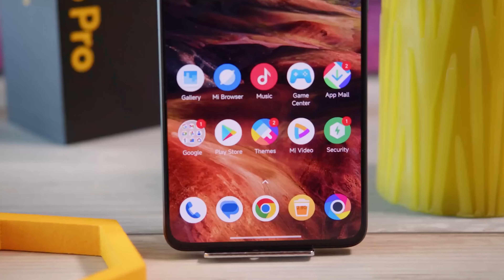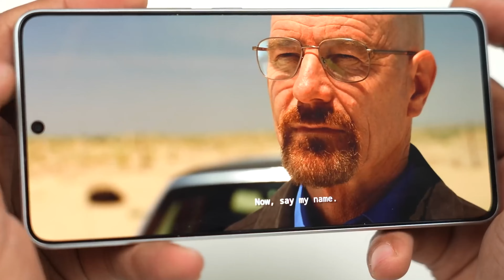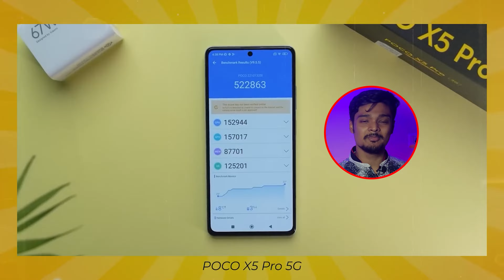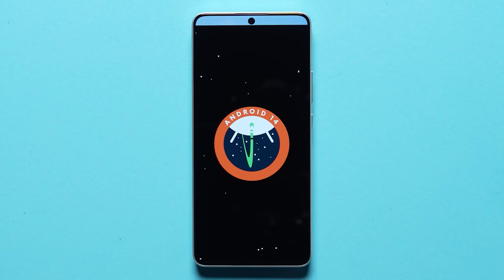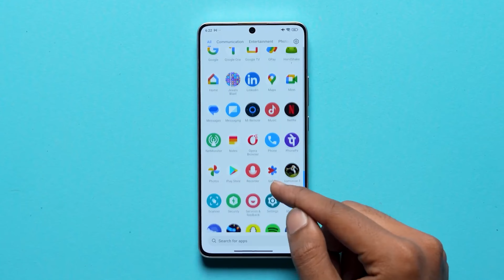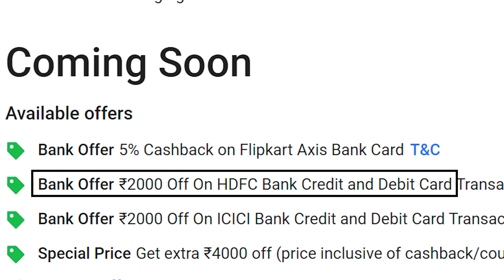POCO X6 Pro Review - Unleashing Power on a Budget! 🔥 | Technical Bakshi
Welcome back, tech enthusiasts! 🔧 In today's video, we're diving deep into the latest powerhouse from POCO – the X6 Pro. Join us on Technical Bakshi as we explore the ins and outs of this budget-friendly yet feature-packed smartphone.

🚀 Performance Beast Unleashed: The POCO X6 Pro boasts a lightning-fast processor and a robust GPU, promising seamless multitasking and smooth gaming experiences. We'll be testing its limits with some intensive tasks and high-graphic games to see just how well it performs under pressure.

📸 Camera Brilliance: Let's not forget about the camera setup! The X6 Pro comes equipped with an impressive camera array. From stunning low-light shots to vibrant landscapes, we'll be showcasing the camera's capabilities and discussing its features in detail.

📱 Design and Display: Sleek, stylish, and ergonomic – we'll be taking a close look at the design aesthetics of the POCO X6 Pro. Additionally, we'll be evaluating the display quality, brightness, and color reproduction to ensure you get the best visual experience.

🔋 Battery Life: A powerful device needs a reliable battery. We'll be conducting real-world usage tests to gauge the X6 Pro's battery endurance. Is it capable of keeping up with your hectic daily tasks? Let's find out!

💡 Software & Features: POCO never disappoints with its innovative software features. We'll be exploring the user interface, software optimizations, and any unique functionalities that set the X6 Pro apart from the competition.

🤔 Pros and Cons: No device is perfect. We'll provide an honest assessment of the POCO X6 Pro, highlighting its strengths and addressing any potential drawbacks. This way, you can make an informed decision before making your purchase.

If you're in the market for a powerful yet budget-friendly smartphone, the POCO X6 Pro might just be the one for you! Join us on Technical Bakshi as we break down all the details. 💻📱🔍